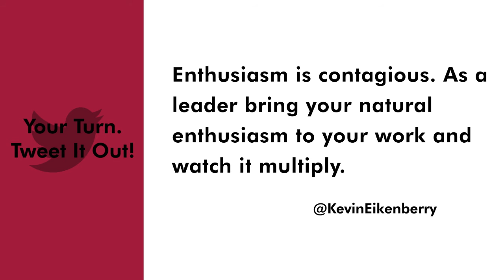How Enthusiastic Should I Be?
I was asked, "As a brand new leader, how important is enthusiasm in my role?" In short, pretty important, but there's a lot more to say than that.

Download our FREE Report, "The First Seven Things to Do When You Get Promoted"